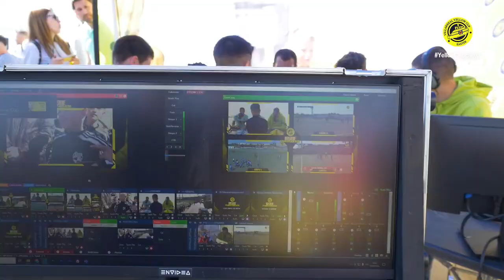Tráiler Villarreal Yellow Cup Easter 2023